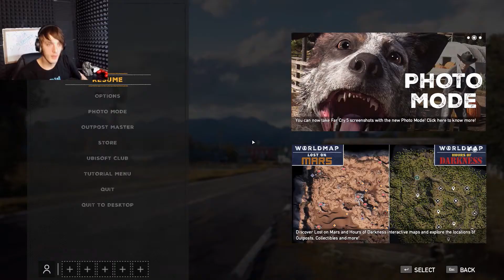Why Did I Help U NICK!? / Fry Cry 5 #7